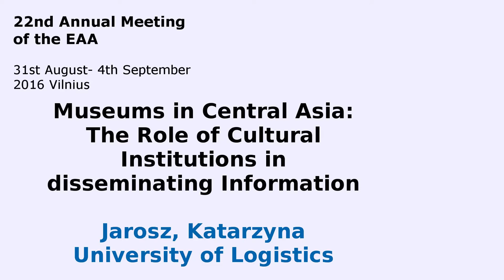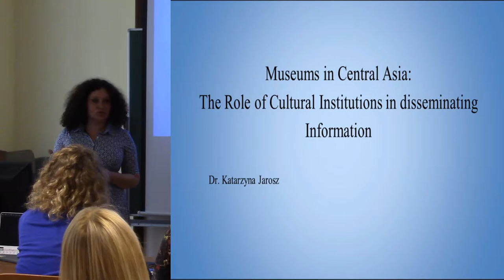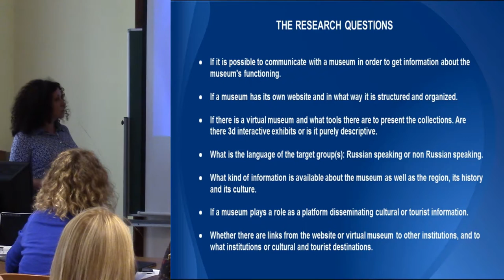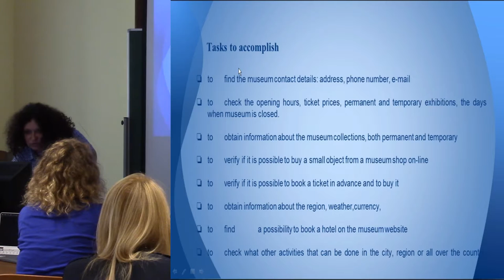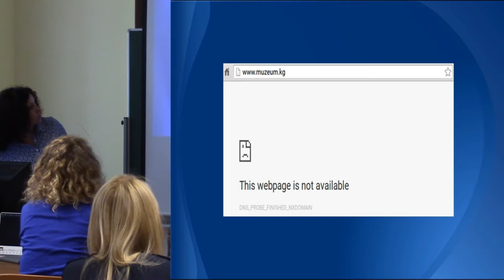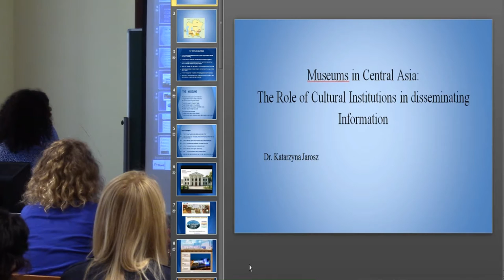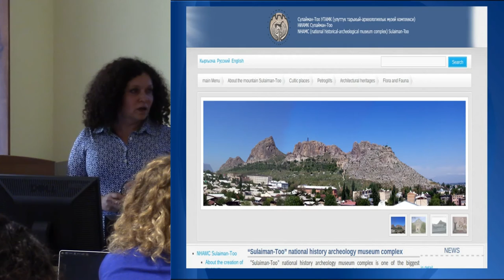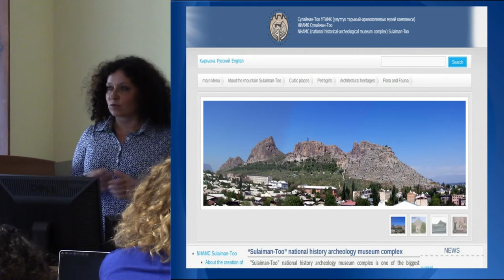Museums in Central Asia: The Role of Cultural Institutions in disseminating Information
The countries of Central Asia, Kazakhstan, Kyrgyzstan, Tajikistan, Turkmenistan, or Uzbekistan have great tourist potential both for foreign visitors and companies who might be interested in investing in tourism. A key factor making the place so attractive for tourists is its history, starting with the Silk Road, which dates back to Roman times (Buyers, 2003), continuing with renowned scientists and scholars of the Medieval world, through the dominance of the nomads, the Russian empire, the Soviet era. If we add the beauty of nature, landscapes, cultural, archaeological and heritage unique attractions, hospitality of people, arts and crafts of the region, it is easy to understand why this region can be considered as a unique and very attractive tourist destination.However, one common denominator in all the studies is that all these countries, to a different degree, lack proper infrastructure and have not developed proper mechanisms to attract more potential visitors and tourists.One of the most often quoted sentences in the literature on the tourism industry is that information is the lifeblood of tourism.. It has been clearly demonstrated in numerous studies that museums have direct impact on a country’s economy. The aim of this paper is to analyse if, and to what extent, the countries of Central Asia are competitive in promoting their national heritage. It aims to verify, to what degree historical and archaeological museums in the countries of Central Asia are able to adopt effective strategies to facilitate access to information for potential tourists in order to attract them. The issue of competitiveness of the museums on the digital level and the issue of digital divide is the most important one. Providing digital access to the exhibitions, information on museums has been analysed. The objects of the present analysis are historical and archaeological museums in five countries: Kazakhstan, Kyrgyzstan, Tajikistan, Turkmenistan and Uzbekistan. For each country two museums were chosen for the analysis. The criteria of the choice were as follows:
• State museums
• Possessing archaeological, ethnographic or historical collections
• At least one of the museums in every of the country in question is situated in its capital.

Author - Dr. Jarosz, Katarzyna, University of Logistics, Wroclaw, Poland (Presenting author)